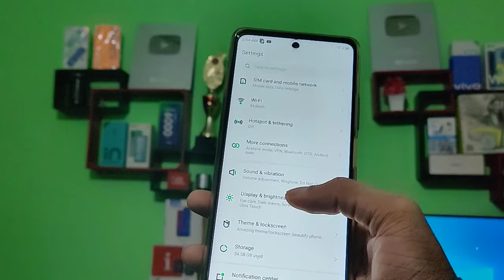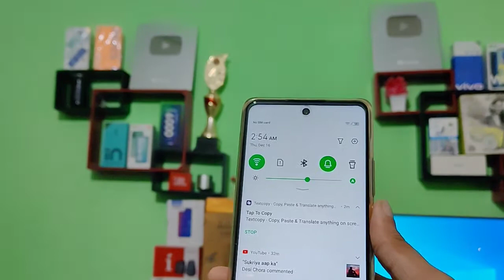Infinix Note 11s : how to increase brightness low and high | Mobile secret settings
Infinix Note 11s : how to set wallpaper | mobile mein wallpaper set kaise karen
Infinix Note 11s setting use kaise kare | Infinix Note 11s tutorial | Infinix Note 11s secret settings | Infinix Note 11s tips and tricks | Infinix Note 11s top 25 hidden Features | Infinix Note 11s top 10 cool features .